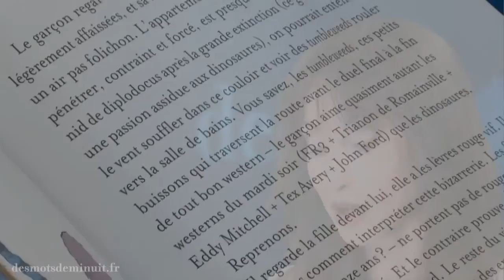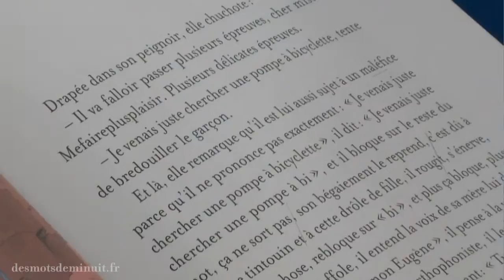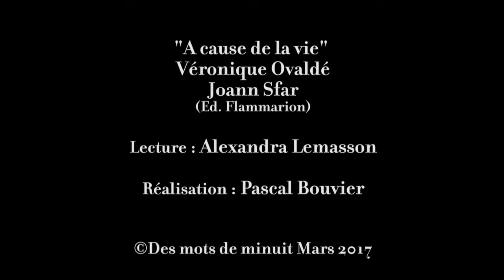Des mots de minuit * Les lectures d'Alexandra : "A cause de la vie"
©Des Mots de Minuit - Mars 2017